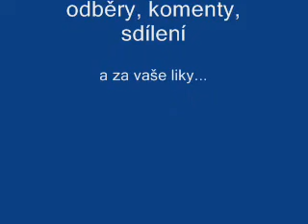Tomb Raider 2 - The golden Mask (level - The cold war) - část 2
Čauky všichni příznivci hry Tomb Raider 2 - the golden mask. Díky moc za shlédnutí a příště ahooj...